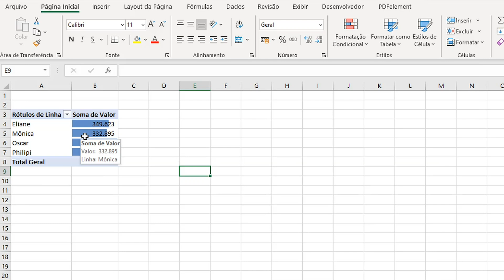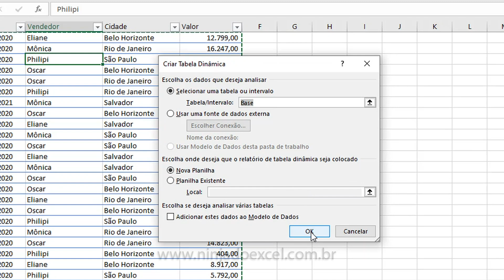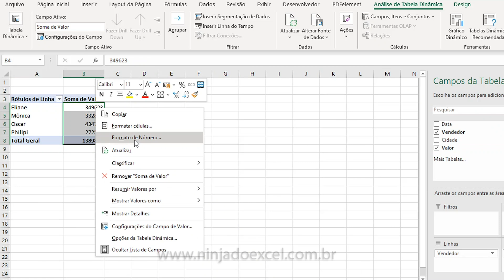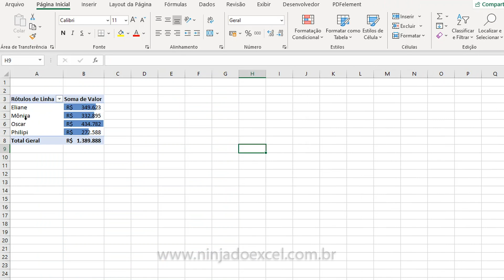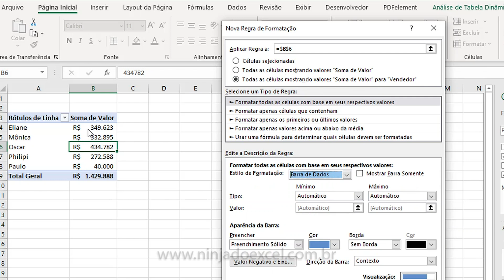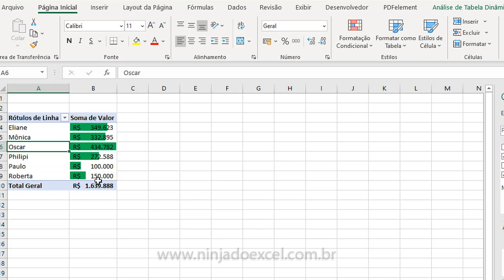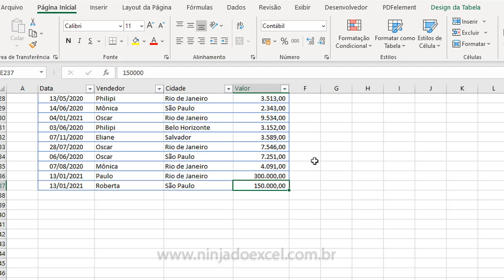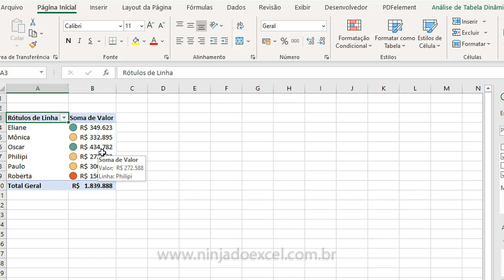Formatação Condicional na Tabela Dinâmica no Excel - Aprenda Passo a Passo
Formatação Condicional na Tabela Dinâmica no Excel

Nesta aula, você vai aprender a fazer Formatação Condicional na Tabela Dinâmica no Excel , assim você vai conseguir fazer relatórios rápidos e ver resultados visuais importantes que vão te ajudar na tomada de decisões.

Além também de automatizar suas tabelas, deixando suas planilhas ainda mais práticas e incrementadas.

Acompanhe o passo a passo nesta videoaula para aprender a forma correta de formatar condicionalmente de forma simples.

Espero que tenha gostado e não esqueça de compartilhar esta aula com seus amigos de trabalho.

Aula Complementar no Blog:
Formatação condicional na tabela dinâmica

Link desta aula: Formatação Condicional na Tabela Dinâmica no Excel